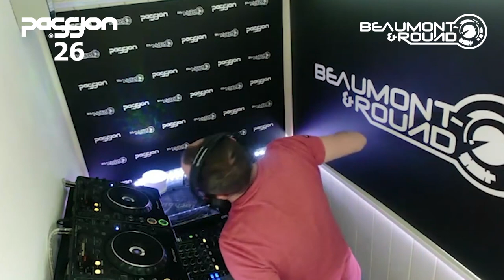Beaumont & Round. Passion26. The Birthday. March 13th 2021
As part of our first ever online only Birthday celebrations we proudly present our newest residents Beaumont & Round.

Our Birthday Party this year is an ONLINE ONLY event.
On Saturday March 13th we will be celebrating 26 years virtually with sets from some of your favourite Passion all time heroes.